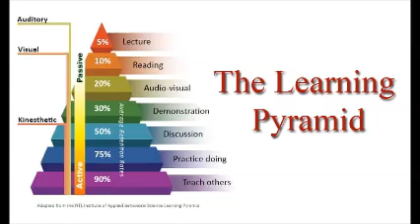68 LEARNING PYRAMID SMALL